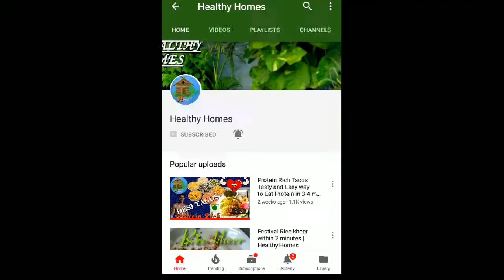Appoffee | Healthy Breakfast | एक बार जरूर आजमाऐ | Healthy Homes